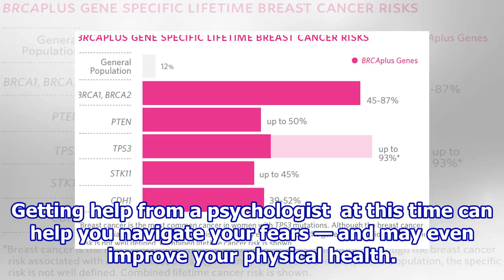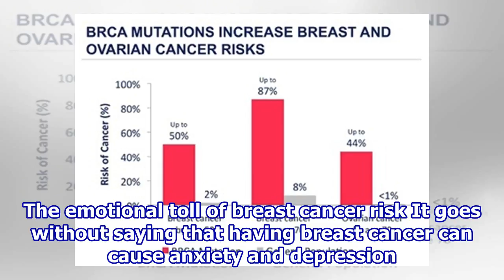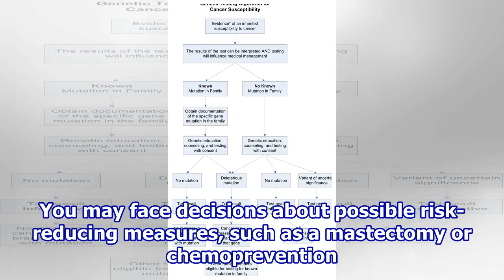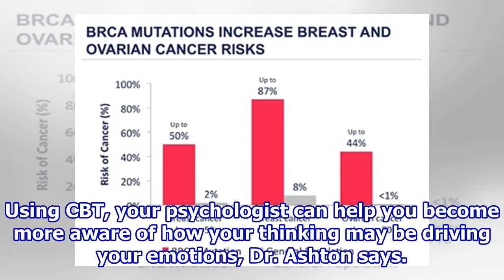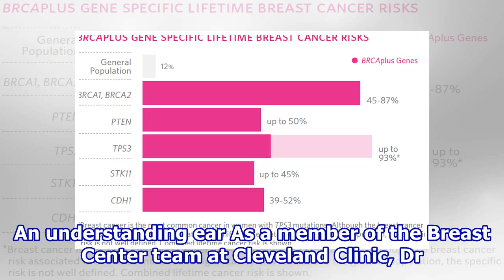Worried About an Inherited Breast Cancer Risk? A Psychologist Can Help